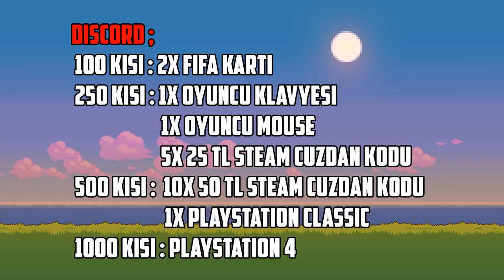DEV ÇEKİLİŞ !!! - Bedava Steam Cüzdan Kodu - Oyuncu Klavyesi - Playstation 4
Bilgisayar dışındakilerin parası hazır , bilgisayar son aşama arkadaşlar ve tabi ki bu kademeler aşıldığı zaman bir sonraki kademelerde gelecek daha fazla çekiliş olacak 👍

tags;
çekiliş var,
çekilişler,
çekiliş nasıl yapılır,
çekiliş telefon,
çekiliş sonuçları,
çekiliş zula,
çekilişi,
çekiliş müziği,
çekiliş 2019,
çekiliş araba,
çekiliş adam,
çekiliş açıklandı,
çekiliş adamı,
çekiliş açıklama programı,
çekiliş afişi,
çekiliş afişi hazırlama,
çekiliş app,
çekiliş araba vergisi 2018,
çekiliş botu,
çekiliş brawl stars,
çekiliş bidünya oyuncak,
çekiliş bts,
çekiliş bayram,
çekiliş bana çıktı,
çekiliş botu dc,
çekiliş başlat,
midyeci ahmet çekiliş bmw,
çekiliş caiz mi,
çekiliş canlı yayın,
çekiliş cs go,
çekiliş clash of clans,
çekiliş clash royale,
çekiliş caiz mi cübbeli ahmet hoca,
çekiliş caiz mi diyanet,
zula çekiliş canlı yayın,
pubg çekiliş canlı,
c ops çekiliş,
c ops hesap çekilişi,
c ops bıçak çekilişi,
çekiliş çekiliş,
çekiliş çekme,
kırgın çiçekler çekiliş,
unlost çekiliş kendine çıktı,
kırgın çiçekler çekiliş hediyeleri,
mehmet çakır çekiliş,
karınca çiftliğim çekiliş,
wolfteam çar çekiliş,
çekiliş dila kent,
çekiliş diyarı,
çekiliş dinen caiz midir,
çekiliş duyuruları,
çekiliş düzenlemek istiyorum,
çekiliş dünyası first,
dila kent çekiliş,
msp çekiliş drip,
discord çekiliş botu,
çekiliş kazanma duası,
çekiliş ekran kartı,
çekiliş emre,
çekiliş enes batur,
instagram çekiliş etiketleme,
eminevim çekiliş 2019,
eminevim canlı çekiliş izle,
egoist pati çekiliş,
e pin çekilişi,
çekiliş fortnite,
çekiliş free fire,
çekiliş fenomen tv,
çekiliş fon müziği,
çekiliş filmi,
oyun fatih'i çekiliş,
finansevim çekiliş,
fuzulev çekiliş,
fenerbahçe çekiliş,
first blood çekiliş,
çekiliş growtopia,
çekiliş güvercin,
çekiliş gitar,
çekiliş google play,
çekiliş günah mı,
çekiliş gleam,
cs go çekiliş,
tugay gök çekiliş,
gleam io çekiliş yapma,
barış g çekiliş,
çekiliş hilesi,
çekiliş hediye,
çekiliş hileleri,
çekiliş hesap,
çekiliş haram mı,
çekiliş helal mi,
çekiliş hilesi nasıl yapılır,
çekiliş haram mı cübbeli,
çekiliş iran filmi,
çekiliş instagram,
çekiliş iphone x,
çekiliş için program,
çekiliş ile bir şey kazanmak haram mı,
çekiliş icin yorum hilesi,
çekiliş ile araba satmak,
çekiliş için yorum kopyalama,
çekiliş programı instagram,
jahrein çekiliş,
jrmama çekiliş,
jahrein çekiliş nightbot,
jaxres çekiliş,
wolfteam jp çekiliş,
jordanred çekiliş,
jtg tv çekiliş,
çekiliş kazanma,
çekiliş kazanma taktikleri,
çekiliş kitap,
çekiliş kanalı,
çekiliş kırtasiye,
çekiliş küfür,
çekiliş kazananlar,
çekiliş kazanan,
çekiliş kozmetik,
k pop çekiliş,
çekiliş lol,
çekiliş lol bebek,
çekiliş laptop,
çekiliş lemur,
çekiliş league of legends,
çekilişli domuz yarışı,
çekilişle tofaş,
çekiliş linki nasıl yapılır,
cekilislerde yorum hilesi,
çekiliş müzikleri,
çekiliş metin2,
çekiliş msp 2019,
çekiliş minecraft,
çekiliş miniş,
çekiliş mendebur lemur,
çekiliş markalardan gelenler,
çekiliş nasıl yapılır youtube,
çekiliş nasıl kazanılır,
çekiliş nereden yapılır,
çekiliş nasıl yapılır instagram,
çekiliş nasıl yapılır mobil,
çekiliş nasıl katılır,
çekiliş nasıl yapılır tablet,
çekiliş nasıl yapılır telefondan,
çekiliş nasıl yapılıyor,
çekiliş oyuncak,
çekiliş okul,
çekiliş oyun,
çekiliş oha diyorum,
çekiliş oyun fatih'i,
çekiliş oluşturma,
çekiliş oluştur,
halil örenler çekiliş,
nevzat özkur çekiliş,
halil örenler çekiliş kim kazandı,
öz oyuncu çekiliş,
bayrama özel çekiliş,
halil örenler çekiliş sonuçları,
sıla özkan çekiliş,
ören hanım çekiliş,
merve özkaynak çekiliş,
çekiliş ps4,
çekiliş programları,
çekiliş playstation,
çekiliş pubg mobile,
çekiliş programı ücretsiz,
çekiliş programı online,
çekiliş robux,
çekiliş roblox,
çekiliş reklamları,
çekiliş random,
magnum çekiliş reklamı,
magnum 2019 çekiliş reklamı,
lol çekiliş rp,
cornetto çekiliş reklamı,
chimpy çekiliş rage,
rainlox çekiliş,
çekiliş sonucu,
çekiliş sitesi,
çekiliş siteleri,
çekiliş slime,
çekiliş sonuçları msp,
çekiliş steam,
çekiliş sonucu msp,
çekiliş sonucu programı,
çekiliş sayfası,
xbox one s çekiliş,
çekiliş şarkısı,
magnum çekiliş şartları,
şans topu çekiliş sonuçları,
şans topu çekiliş sonucu,
şahangiller çekiliş,
kadir şahin çekiliş,
hilmi şahin çekiliş,
aov şanslı çekiliş,
şeyda erdoğan çekiliş,
şehadet yayınları çekiliş,
çekiliş tonguç,
çekiliş tv,
çekiliş tofaş,
çekiliş topu,
çekiliş test kitabı,
çekiliş temmuz,
çekiliş tube,
çekiliş telefon 2019 ağustos,
çekiliş uygulaması,
çekiliş uc,
çekiliş uygulamaları,
çekiliş uygulaması instagram,
çekiliş uygulama,
egoist pati çekiliş uc,
pubg çekiliş uc,
unlost çekiliş,
ücretsiz çekiliş programı,
ünal turan çekiliş,
vural üzül çekiliş,
ümidi çekiliş,
instagram üzerinden çekiliş nasıl yapılır,
üç çekiliş,
vural üzül çekiliş sonuçları,
çekiliş videosu,
çekiliş var telefon,
çekiliş var zula,
çekiliş var yeni,
çekiliş var gönder gelsin,
çekiliş var,
çekiliş var sis,
gta v çekilişi,
v papel çekilişi,
v bucks çekilişi,